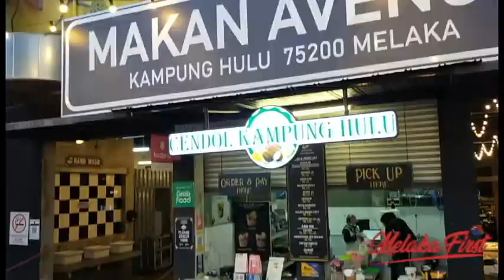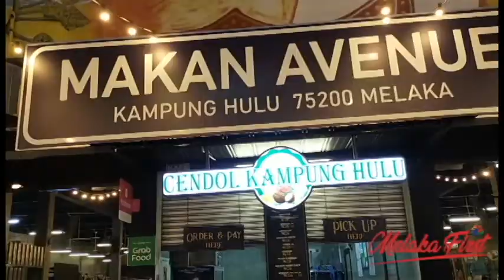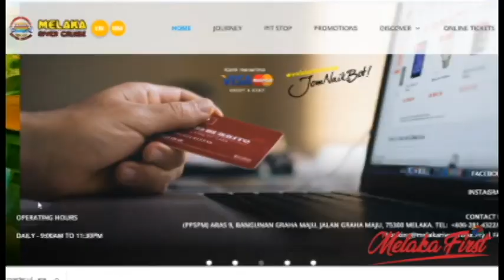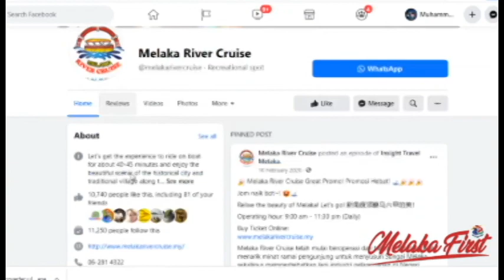MELAKA FIRST : EPISOD 2 : PAKEJ IFTAR WALK IN & IFTAR MENDAM BERAHI DI ARANG CAFE (MAKAN AVENUE)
🎉 Melaka River Cruise Great Promo! Promosi Hebat! 🛥🎉🎉🎉
Jom naik bot~! 😍🛥
Relive the beauty of Melaka! Let's go! 新角度领略马六甲的美！
Operating hour: 9:00 am - 11:30 pm (Daily)

Melaka River Cruise telah mulai beroperasi dari tahun 2006 dan telah menarik minat ramai pengunjung untuk menyusuri Sungai Melaka sekaligus memperhebatkan lagi industri pelancongan di Negeri Melaka, Melaka River Cruise menjadi salah satu Produk pelancongan yang terkenal serta dapat menarik pelancong untuk datang ke Negeri Melaka. Kini Melaka River Cruise kembali dengan menampilkan produk terbaru pada tahun 2020 ini !

Produk baru yang dinamakan "Kapal Mendam Berahi" ini diilhamkan dari Sejarah Peradaban Melayu Melaka yang gah dan Mahsyur pada abad ke 20 dahulu, antara tarikan bagi perkhidmatan produk ini adalah, pengunjung dapat menikmati suasana dan makan malam di atas kapal dengan pemandangan sepanjang sungai serta diiringi dengan alunan muzik juga hiburan mengikut citarasa pengunjung. Produk baru iaitu Kapal Mendam Berahi ini sesuai bagi majlis-majlis elit dengan nilai-nilai eksklusif pada pembinaan Kapal ini, Kapal ini juga berkapasiti untuk 30 orang bagi satu pelayaran. Pengunjung juga boleh menghiasi Kapal ini mengikut tema acara yang diinginkan, seperti meraikan ulang tahun tahun,candle light dinner, sambutan hari lahir dan sebagainya.

Pelayaran Kapal ini mengambil masa selama lebih kurang 2 jam, bagi menikmati suasana makan malam Kapal ini akan terapung dan berada dalam kedudukan statik selama 30 minit di kawasan Muara Sungai Melaka, dengan diiringi dengan hiburan berbentuk nyanyian mengikut citarasa pengunjung..

Perkhidmatan baru ini dipercayai mampu menarik ramai pelancong dari dalam dan luar negara..apa yang anda tunggu lagi..? Pastikan anda merasai sendiri pengalaman dengan Menaiki Kapal Mendam Berahi ini..Untuk maklumat lanjut atau tempahan, sila hubungi kami di talian 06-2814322/23 atau layari laman sesawang kami di Melaka River Cruise, sentiasa mengalu-alukan kedatangan anda 😊😊😊

马六甲河游船从2006年起开始推出游河服务，至今已吸引了许多人潮搭乘，为马六甲的旅游业带来了很大的发展，并且让马六甲河游船成为了著名的旅游景点之一，成为了游客到马六甲必打卡的一个旅游胜地。
马六甲河游船服务在2020年带着全新的产品回来了！全新推出的”在船上用餐“服务使用了"Kapal Mendam Berahi“，一艘在马六甲早世纪用来发货的船只，让游客能够在用餐的同时边欣赏马六甲河美景的最新旅游产品。全新的”Kapal Mendam Berahi“是属于贵宾级的船只，每艘船能够容纳30人。
”Mendam Berahi“还能根据不同的活动主题来布置，例如生日聚会，烛光晚餐等等。其中一个特点正是船只将会停留在马六甲河长达30分钟，让
游客享受晚餐。船上也提供了一些娱乐活动，例如当局将会邀请现场乐队，让游客能够在天用餐的情况下，享受最极致的服务。
这项全新的服务相信能够吸引大批来自国内外慕名而来的游客，那你还在等什么呢？预知更多详情或预订船票，可以通过致电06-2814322进行预订或访问 . Melaka River Cruise，等你一起来体验最新的服务！